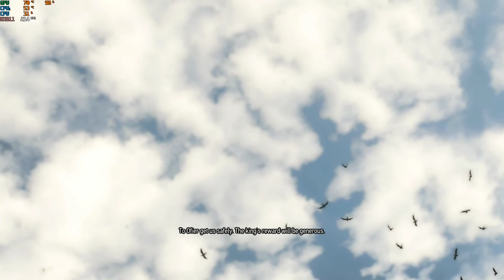Witcher 3: Hearts of Stone - Part 2 (A faithful contract)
Geralt agrees to kill the sewers monster for Olgierd. Doing so he meets an old friend.

Watch and see what Geralt finds in the Oxenfurt sewers.